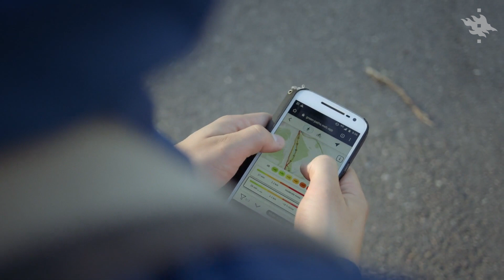Maantiede työelämässä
Millaisiin työnimikkeisiin maantieteilijät työllistyvät? Millaisiin ajankohtaisiin kysymyksiin maantieteilijät hakevat vastauksia? Millaisia tehtäviä heidän työhönsä kuuluu?
Muun muassa näihin kysymyksiin vastataan videolla, jolla on haastateltu kolmea maantieteilijää.

Haastateltavat:
Henna Hovi, liikenneinsinööri, Helsingin kaupunki
Markus Teir, tiiminvetäjä, ulkoministeriö
Anna Virkkala, postdoctoral research consultant, Woodwell climate reserach center

Videon suunnittelu: Pinja Tolvanen ja William Smolander
Kuvaus ja editointi: Pinja Tolvanen

Audio File Title: This Minimal Technology (Pure)